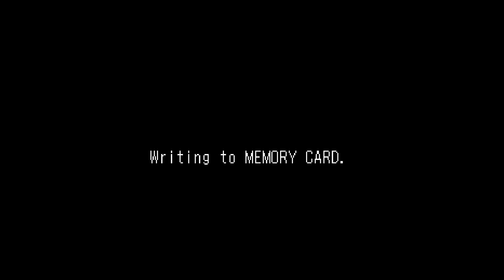Gundam Battle Assault. [PlayStation]. 1CC. Story Mode. 60Fps.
Gundam Battle Assault. [PlayStation]. 1CC. 60Fps.
:- Played By PiE. - "May 3rd, 2020".
A series of fighting games released for the PlayStation, PlayStation 2 and Game Boy Advance. The series features mobile suits from several eras of the Gundam metaverse and some non-traditional fighting game elements.